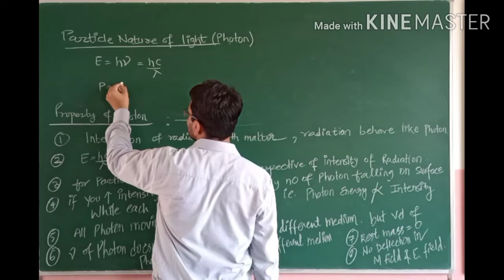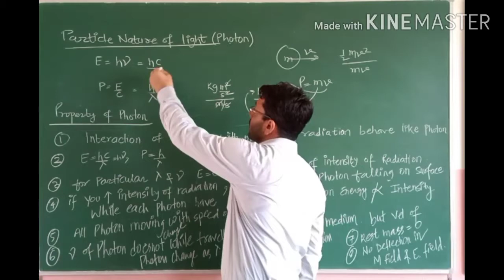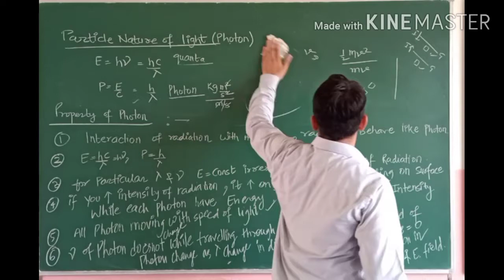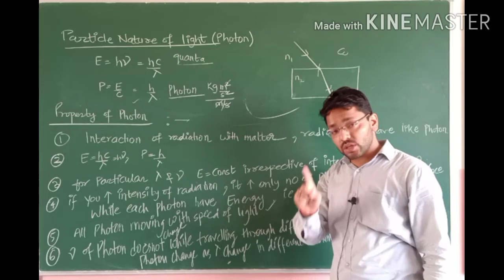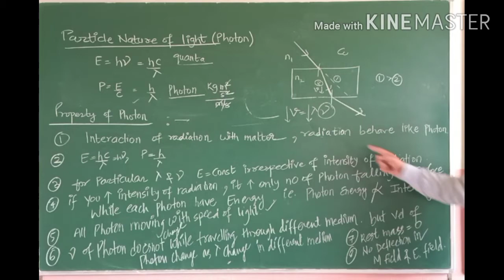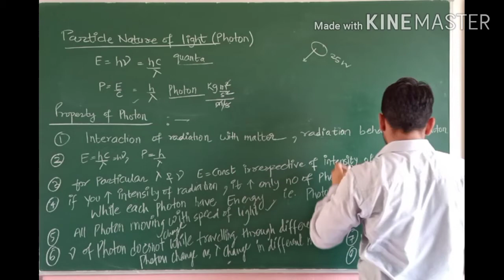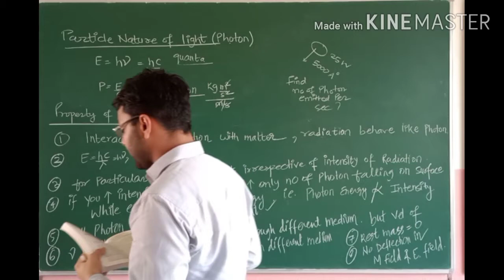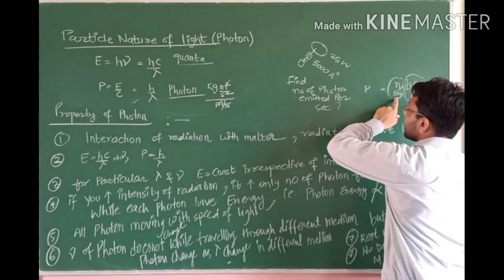Class 12 (Dual Nature -4)